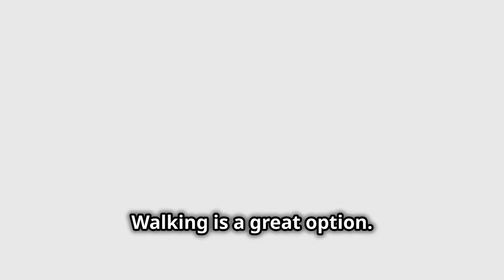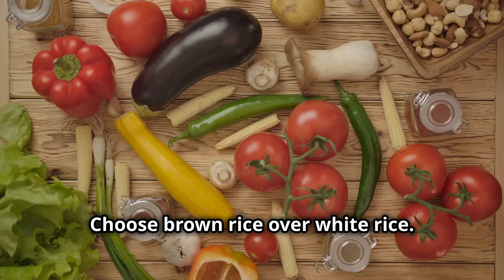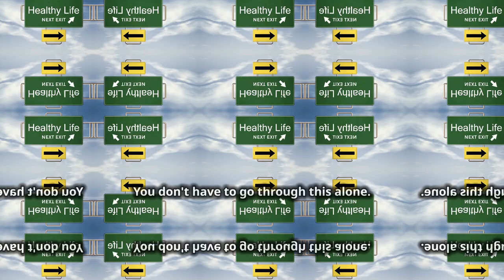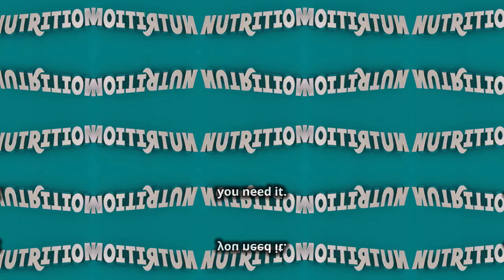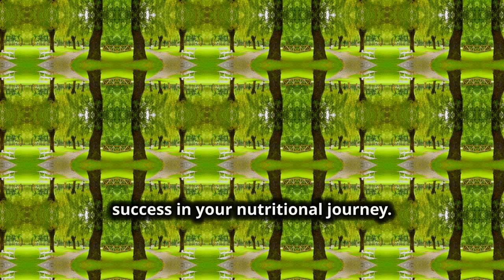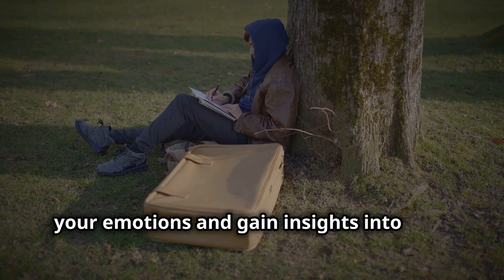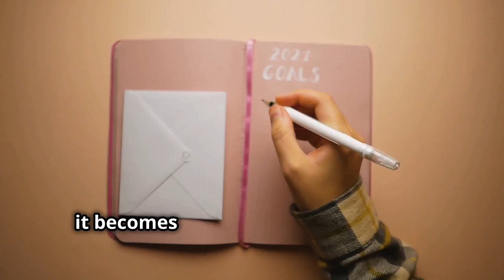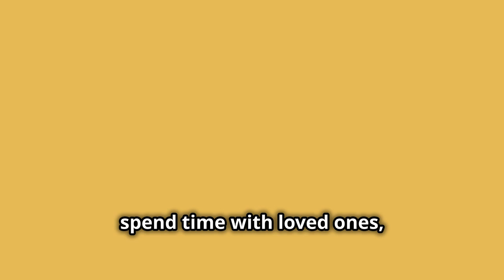Healthy Habits to Start Today for a Better Tomorrow!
Ready to transform your life one healthy habit at a time? In this video, we'll explore simple yet powerful habits that you can start today to create a healthier, happier tomorrow. From mindful eating to staying active, better sleep routines, and stress management tips, these changes are designed to boost your physical and mental well-being. Whether you're just starting your wellness journey or looking to refine your daily routine, these tips will help you build a foundation for long-term success and a balanced lifestyle. Let's grow together and make every day count!

For a peaceful night's sleep, these are essential! Discover the best and easiest way to stop snoring

When it comes to hydration, the Tyent water ionizer is a top choice

Protect yourself against EMF radiation with some stylish clothing and don't forget the power of Shungite

For those eager to uncover the secrets of Ozone Therapy at home, Promolife has amazing packages

Biotraxx offers a fantastic 6-Stage detox package that ensures your body gets the essential cleansing and nourishment it craves

They also provide Chlorine Dioxide, aka MMS/CDS, in glass bottles. Some researchers, like Andreas Kalcker, suggest it may neutralize the alleged spike protein and/or graphene oxide in Covid vaccines. Remember, all internal use and experimentation is at your own risk